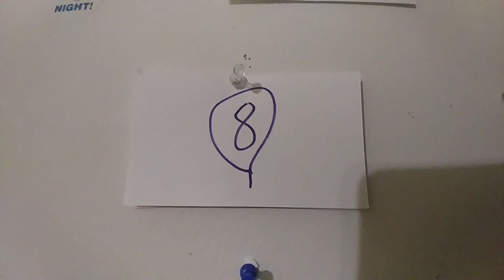The Countdown To The Spyro Reignited Trilogy #8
Links for this video:
(TrustedPluto104's Fan Server)